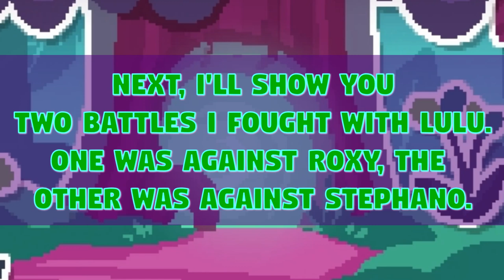PewDiePie's Pixelings: How to LULU !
This is my video on how you can use Lulu, the mythic pixeling for pvp.